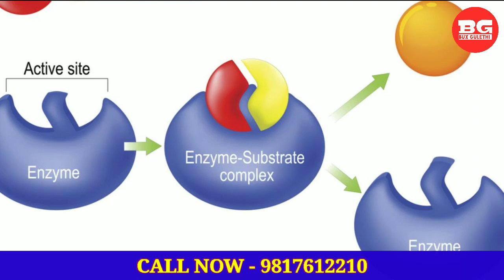बालो के झड़ने का natural उपाय || balo ke jhadne ko rokne ke upay